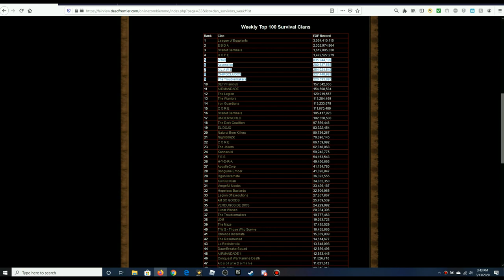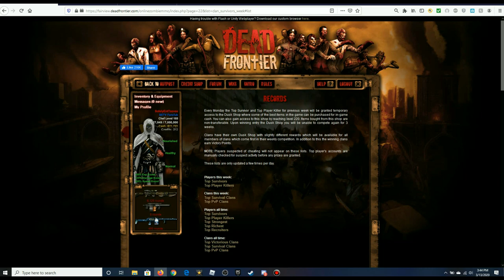Dead frontier: Grinding/Looting The wasteland!